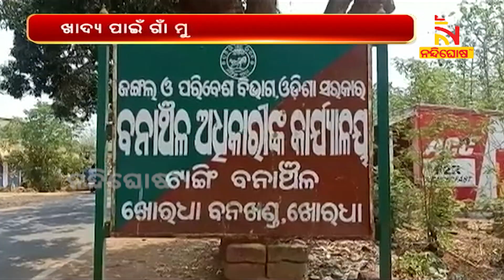Wild Elephants Caused Enormous Damage To Crops In Tangi | NandighoshaTV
* DishTV Channel No: 1367
* Airtel Digital TV Channel No: 611
* TATASky Channel No: 1779
* hathw@y Channel No: 731
* Ortel Channel No: 707
* Videocon d2h Channel No: 840
* SITI Channel No: 17 & 458
* GTPL Channel No: 719
* SUN Direct Channel No: 667
* Asianet Channel No: 219